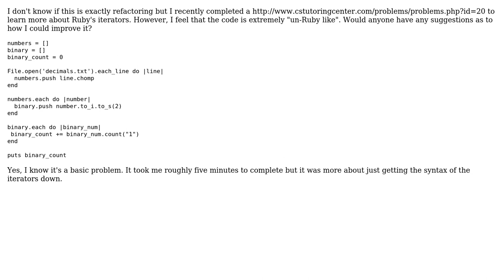Code Review: Binary numbers challenge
With thanks & praise to God, and with thanks to the many people who have made this project possible! | Content (except music & images) licensed under CC BY-SA | Music | Images & others | With thanks to user zzzzzzzzzzzzzzzzzzz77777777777 user Jamal user Can Hanhan and the Stack Exchange Network Trademarks are property of their respective owners. You are responsible for your own actions.